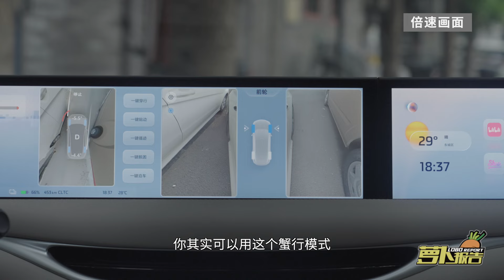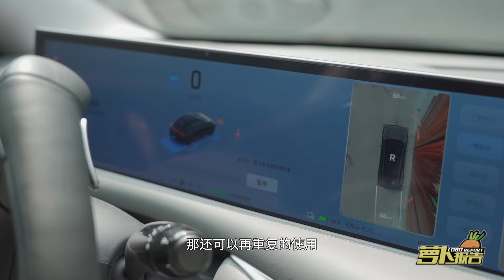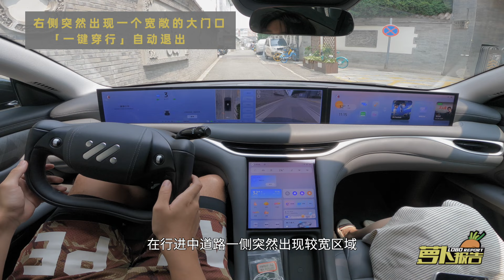开智己L6挑战北京胡同及城市NOA初体验！｜小萝说车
北京胡同是一个相当考验车技的地方。这次我们就开着智己L6，这台近5米长、近3米轴距的C级车来挑战胡同的各种刁钻路况。另外，这次我们还体验了一下智己L6的的城市NOA，这套系统也主打一个“去高精地图，有导航就能开”，但L6全系配备了超远距离激光雷达和高算力芯片，相比“纯视觉派”，它的智驾能力又如何呢？